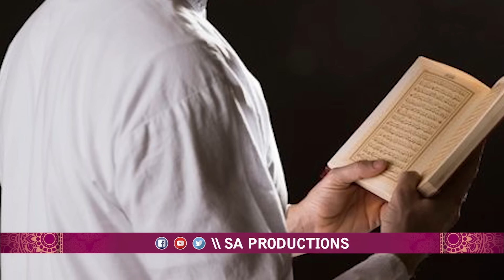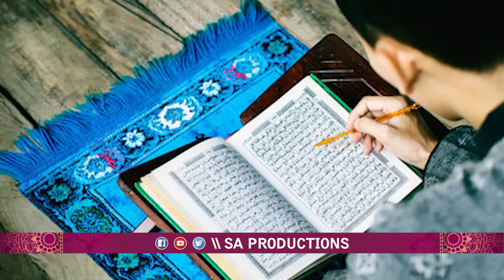Taqdeer Or Qismat Badal Deny Wali SUrat | Qari Sohaib Ahmed Meer Muhammadi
PLEASE NOTE:
Any of the views expressed by the speakers/artists do not necessarily represent the views of The DIGIMAX or any other projects it may have or intend to do.